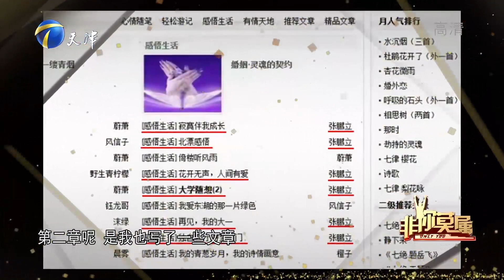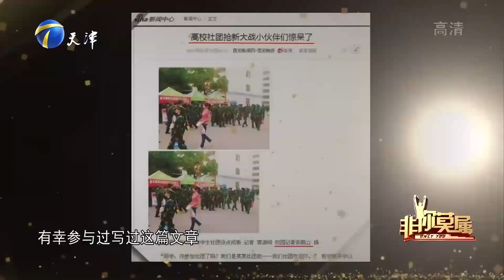男子毕业七年却展示大学工作成绩，面试官作诗幽默评价丨非你莫属